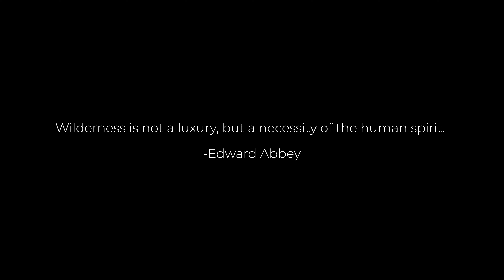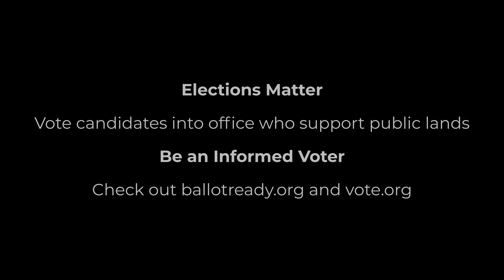NATURAL STATE | Public Land Fly Fishing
Wild is defined as a natural state: unaffected by the hand of man. As the earth’s human population continues to grow, truly wild places are slowly disappearing. With unmatched native plant life, glaciated wetlands, and jagged limestone reefs, the Rocky Mountain Front is one of the most biologically rich regions in the United States. Public lands like The Front are threatened by development and privatization. These are our lands and it is our responsibility as voters to put constituents in office who are willing to protect these places.